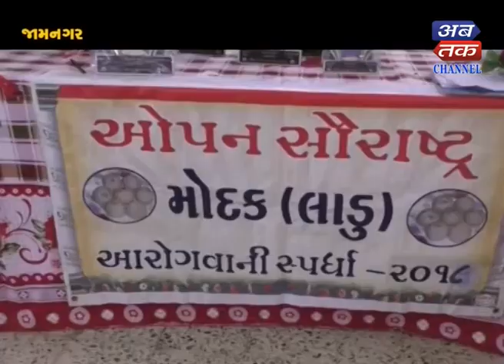Shaurashtra : the celebration of ganesh mahotsav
Rajkot+Dhoraji+Dhoraji+Girsomnath+Halvad++Jamnagar+Jamnagar+Jamkhambhaliya+Metoda+Okha+Sabarkantha+Sadhli+Santrampur = Shaurashtra : the celebration of ganesh mahotsav